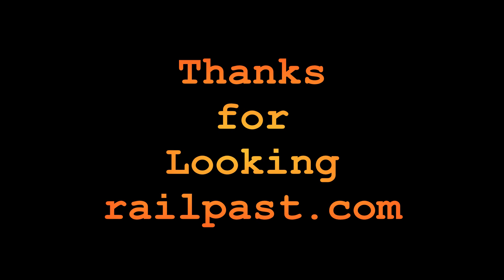Belfast & Moosehead Lake on CN 399 6 16 2013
Belfast & Moosehead lake on the move westbound through Beachville Ont 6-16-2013. Heading to Tennesse.